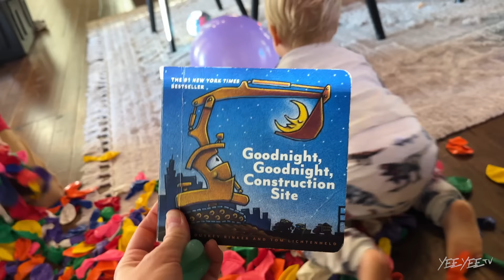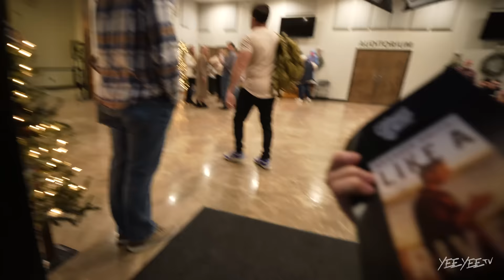Honest Moment. I’ve Reached My Breaking Point.